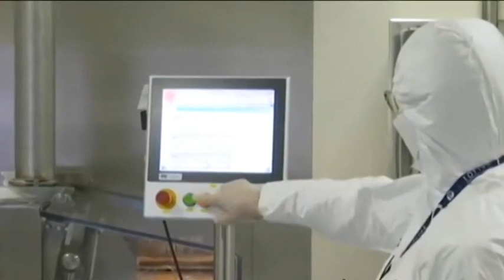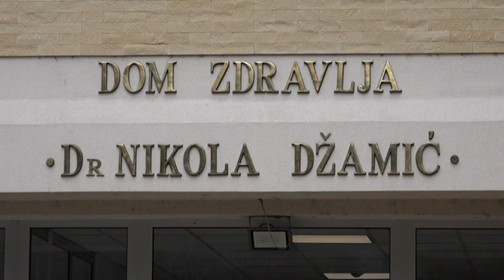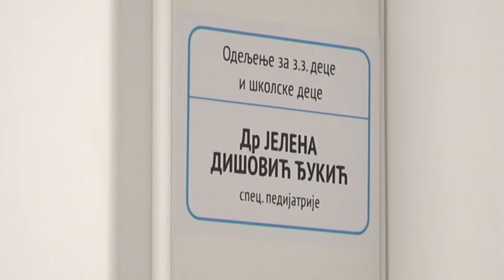PRILOG VRT - RUSKI INSTITUT "GAMALEJA" ODOBRIO UPOTREBU VAKCINA SPUTNjIK V PROIZVEDENIH NA "TORLAKU"